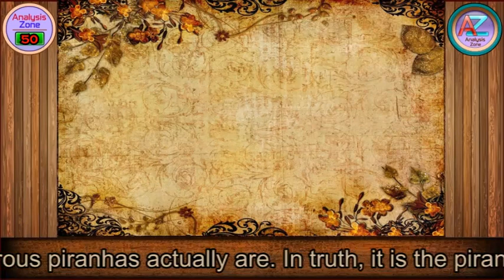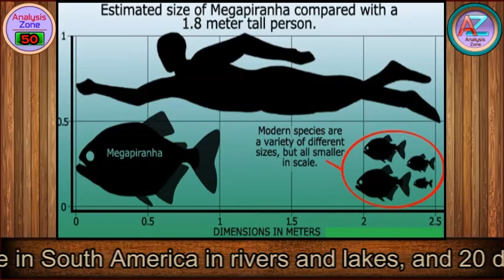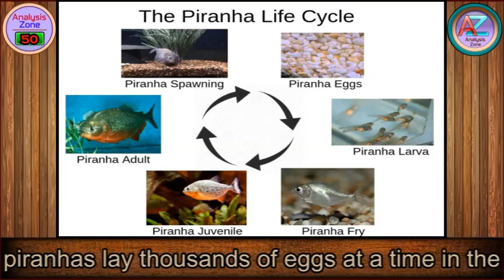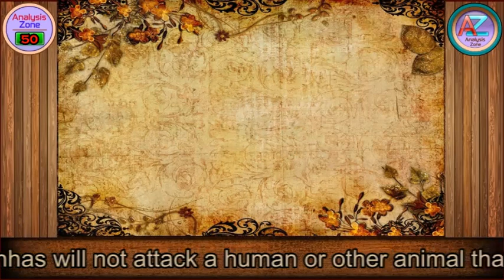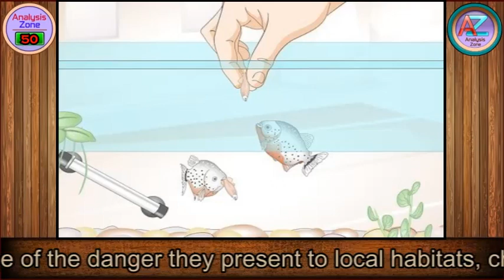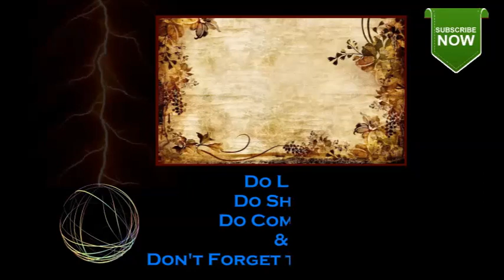Piranha the Killer Fish | (Wild Diaries) | Analysis Zone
1. Legend of Piranha!
Water adventure movies wouldn’t be complete without scenes of people being stripped to the bone in seconds by ravenous piranhas. And yet piranhas are also kept by some people as specimens in home aquariums. This contradiction may leave hobbyists wondering just how dangerous piranhas actually are. In truth, it is the piranhas that are routinely eaten by people; only a few people have ever been eaten by piranhas. And yet, attacks on humans have indeed occurred, mostly in the Amazon basin. There are several hundred documented cases of attack, with a few ending in death. But of more than 20 piranha species, it is only the red-bellied piranha that is the subject of most of the man-eater legends.
2. About Piranhas
All piranhas live in South America in rivers and lakes, and 20 different species are found in the Amazon River. Most piranhas don’t get any bigger than 2 feet or 60 centimeters long. Piranhas live in groups called a shoal. It is a popular belief that these fishes travel in groups so that they can overwhelm prey in a choreographed feeding frenzy. Scientists, however, think they travel together as a form of protection from predators. That’s not to say that frenzies never occur. When threatened, the shoal will group together with other shoals to take down the predator.
3. Habituals
Most piranhas get a bad rap as terrifying predators that will tear to shreds any flesh that dares dip into its waters. This actually isn’t true. Some piranhas are omnivorous and eat more seeds than meat. Some species are vegetarian. Piranhas live up to eight years.
4. How Dangerous Are They?
According to one study, red-bellied piranha attacks tend to peak in the dry season when food is scarce and water levels are low, which leads to heavier-than-usual concentrations of hungry fish. Still, even these dry season attacks are normally limited to small but painful nips to the hands and feet; fatal attacks are quite rare.
5. Ferocious Nature of the Species
Most piranha attacks occur when the fish are stressed, such as during breeding season when they are protecting their nests. At this time, they are aggressive and will bite anything they see as a threat. But studies show that even these bites are typically warning bites, not an attempt to kill the intruding animal. Attacks also coincide with the dry season, when food is scarce and large numbers of fish often get trapped in shallow pools as the water evaporates. They will then risk attacking something larger than themselves in order to survive.
6. Red-Bellied piranhas
The red-bellied piranha is considered one of the more dangerous and aggressive species of piranha. Generally, when red-bellied piranhas are feeding normally, the fish will spread out, and a scout will signal when a food source is found. When alerted, piranhas are very orderly. Some of the fish will take a bite and then move aside so another fish can take a bite. Just one red-bellied piranha can eat around 2.46 grams per day, or around one-eighth its body mass.
7. Some facts
The red-bellied piranha is considered the most aggressive species. Red-bellied piranhas bark to warn predators to leave them alone. Piranha attacks are swift and comprehensive as they start eating their victim alive – piranhas will even injure one another in the frenzy of an attack. The piranha’s top and bottom teeth work together like scissors to cut up food. They lose and re grow teeth, much like sharks. Piranhas have very strong jaws for clamping down on prey. The black piranha has the strongest bite force recorded for bony fish. On 19 Sep 1981 more than 300 people were reportedly killed and eaten by ravenous piranhas when an overloaded passenger boat capsized and sank as it was docking at the Brazilian port of Obidos. However, it is said that piranhas will not attack a human or other animal that is not already in trouble – they are attracted to the frantic splashing and blood of animals in distress.
8. Are Piranhas Legal to keep?
Even though piranhas pose little danger to humans, they do present a danger to native fish species. For that reason, many states and countries restrict importing, breeding, or even keeping them in aquariums. Unfortunately, people have dumped fish they no longer want into rivers or lakes, but a piranha tossed into a river or lake can easily disrupt fish species that live there, thus damaging the ecology. Even though they legal in some places, piranhas are not ideal aquarium fish. If you are serious about choosing to keep piranhas, they need a quiet habitat with places to hide, and should not be kept with other fish, even of their own species. Piranhas are carnivores that prefer fresh food. And remember, because of the danger they present to local habitats, check your local laws before bringing one home.